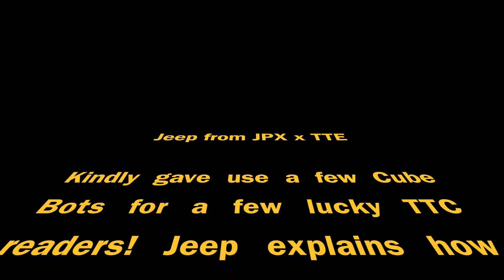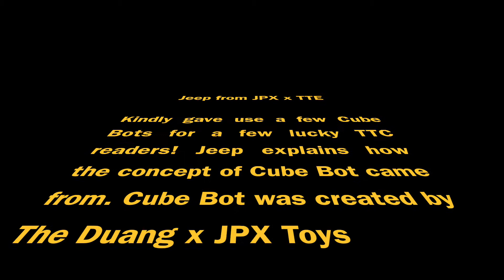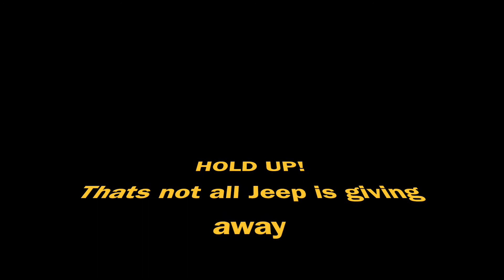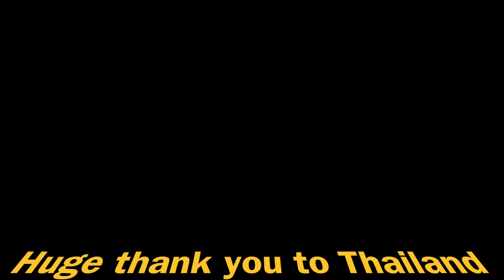The Toy Chronicle chats with Thailand Toy Expo 2016 orgnisers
We sit down and chat to the Thailand Toy Expo 2016 Organisers and talk about the past and future.

Thetoychronicle.com for further detail.